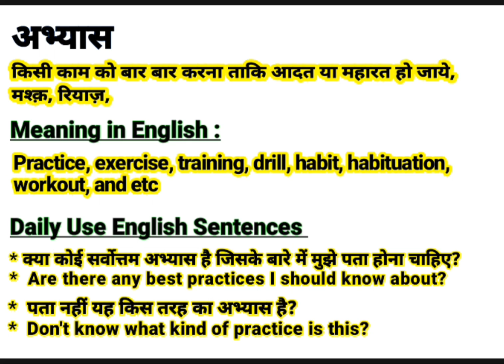अभ्यास को इंग्लिश में क्या बोलते हैं | Abhyaas meaning in English | Daily Use English Sentences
About this video:
This video is about the Hindi Word ‘अभ्यास ‘’.This word ‘अभ्यास ‘’ is frequently used in our daily life. It is used in films, Urdu or Hindi Poetry (shayeri). So “अभ्यास ” word has been defined here with it’s English and Hindi meanings for viewers and learners. I think, this video will help to learn this word completely along with examples in English and Hindi. If you are willing to get more words like this, Please visit my channel to find  English and Hindi vocabulary to enhance your word meaning power, also subscribe to this channel to get notifications for new videos.

Contents of this video:
अभ्यास का हिंदी अर्थ:
अभ्यास का अंग्रेजी मतलब:
अभ्यास Sentences in spoken:

Your queries In this Video:
Abhyaas meaning in English.
What is Abhyaas in English?
Abhyaas ka hindi matlab.
अभ्यास का क्या मतलब होता है?
अभ्यास का हिंदी मतलब.
Abhyaas ka kya matlab hota hai?
Basic definition of Abhyaas.
अभ्यास kiya hai?
अभ्यास pronounce.
अभ्यास का उच्चारण कैसे करें?
अभ्यास meaning in Hindi.
अभ्यास meaning in Urdu.
अभ्यास meaning in English.
अभ्यास meaning.
अभ्यास synonyms.
अभ्यास kiya hota hai?
अभ्यास use in sentence.
अभ्यास examples in Hindi and English.
Meaning of Abhyaas.
Definition of Abhyaas.
Meaning of Abhyaas in Hindi.
Meaning of Abhyaas in English.
Meaning of Abhyaas in Urdu.
Examples of Abhyaas in Hindi.
अभ्यास का पर्यायवाची शब्द
अभ्यास क्या है? What is Abhyaas? Meaning & Synonyms with Definition and Examples in Hindi and English.

Thanks
Educare Desk